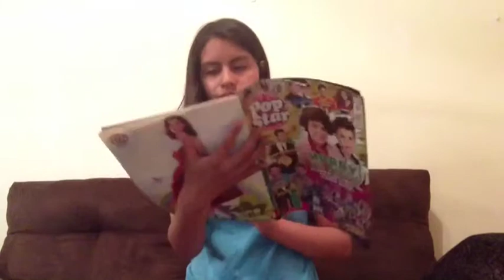Ideas de qué hacer cuando estas aburrida|maki colores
Hola primero les quiero decir que me divertí mucho grabándolo y les voy a decir unas ideas que yo hago cuando estoy aburrida, espero que les guste mucho y nos vemos en el siguiente video.